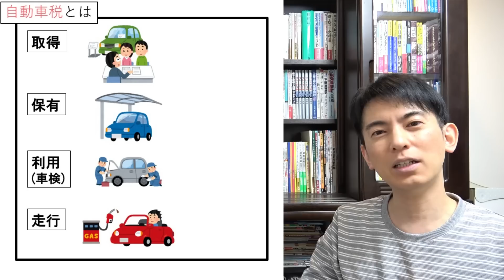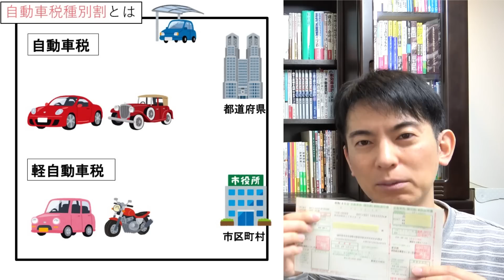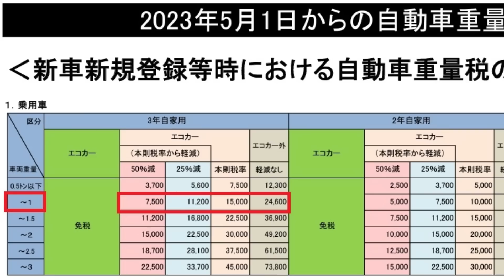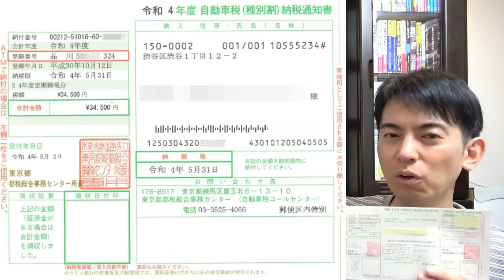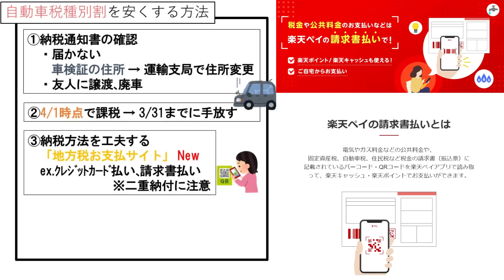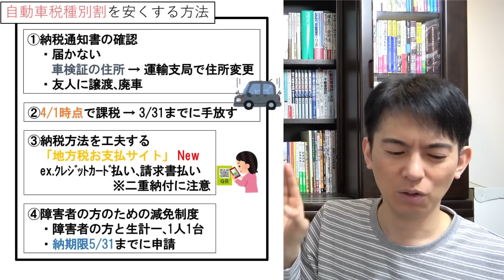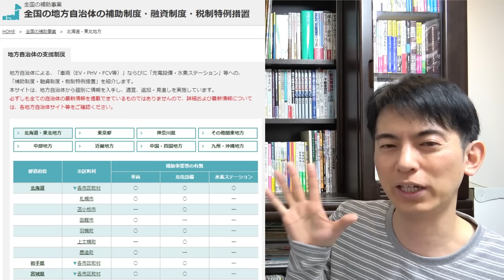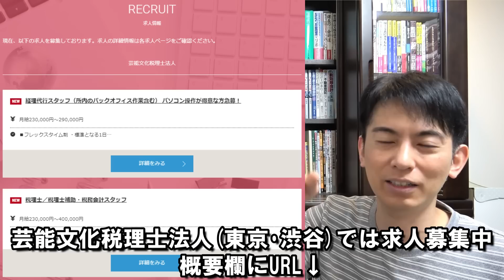【これから大改正】自動車税を安くする方法6選！滞納したら免停？2023最新【お得/延滞金/車検/エコカー減税/電気自動車/地方税支払い楽天ペイ･クレカ/障害者減免/走行距離課税/自動車業界の思惑】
0:00 自動車税の超基本､自動車税環境性能割
1:39 自動車税種別割
3:36 自動車重量税､ガソリン税
4:39 滞納したら免停？給与差押え？
7:05 自動車税を安くする方法
13:40 これから起こる大改正

楽天ペイ「最大1％還元のキャンペーン」（2023年5月31日まで）

次世代自動車振興センター
｢全国の地方自治体の補助制度・融資制度・税制特例措置｣

※地方自治体によって税制度は異なることもあります。動画内の資料について、特に明示がないものは東京都主税局の資料を使用しております。

165万部『さおだけ屋はなぜ潰れないのか？ 身近な疑問からはじめる会計学』(光文社新書)

2023年4月12日発売『数字が苦手じゃなくなる』(光文社)

資料の無料配布＆ライブのアーカイブ配信は、このチャンネルのメンバー特典です。